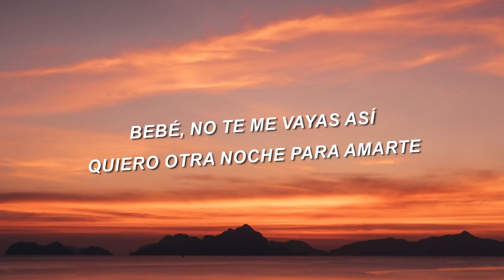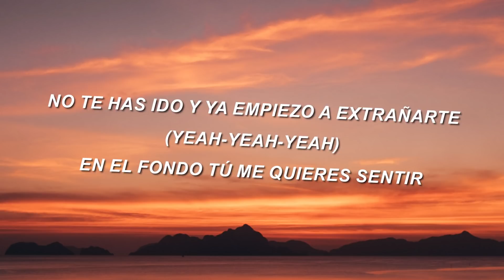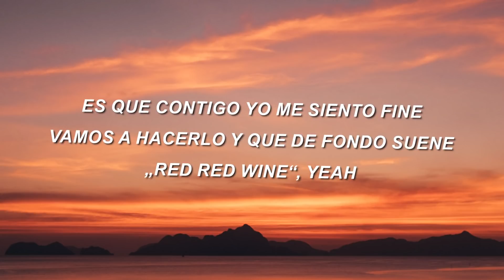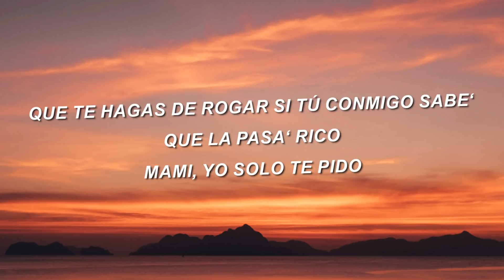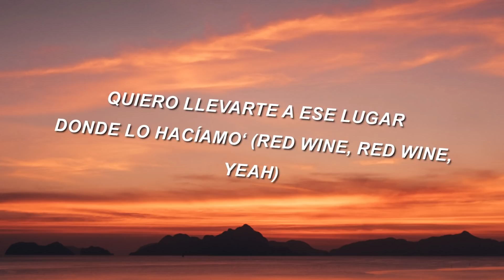Kevin Roldan x JD Pantoja - Otra Noche (Letra/Lyrics)